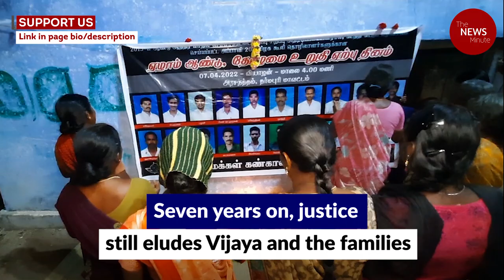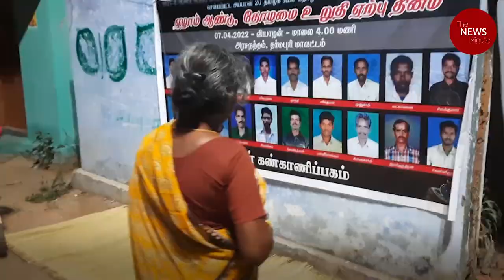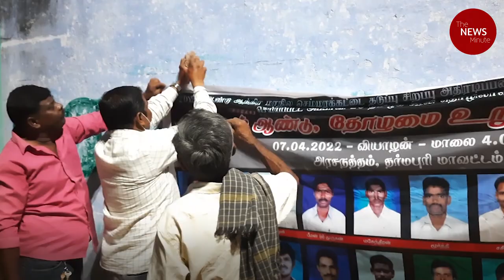20 men from Tamil Nadu shot dead in 2015, no justice yet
7 years on, justice eludes families of 20 men killed by Andhra police in Seshachalam forest.

The 20 men from Tamil Nadu were shot dead by the Andhra Pradesh Red Sanders Anti-smuggling Special Task Force, who alleged that they were part of the racket to fell and smuggle red sanders. However, the families of the victims say the men were only daily wage workers and that they were killed in a ‘fake encounter’.

While police officials involved in the alleged extrajudicial killings are yet to be brought to book,  families allege that despite promises they have not received any legal support from the Tamil Nadu government and feel they have been abandoned by the state.